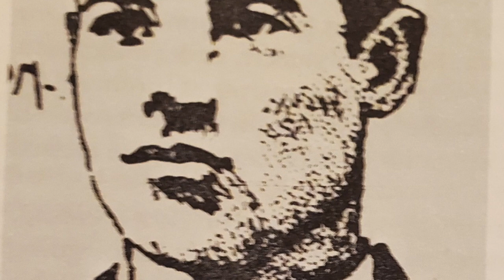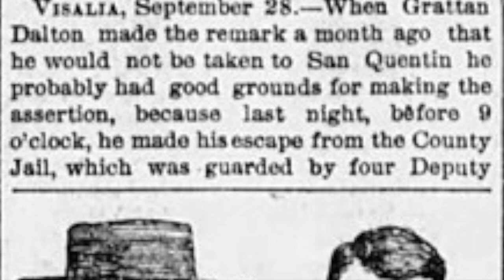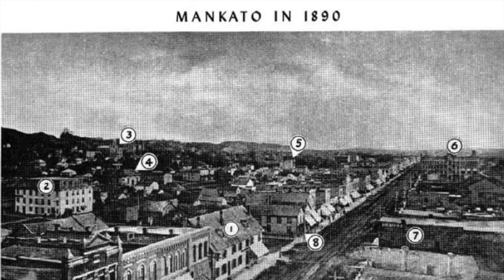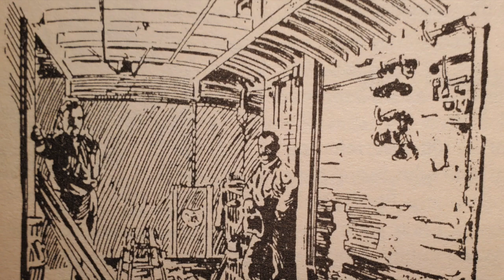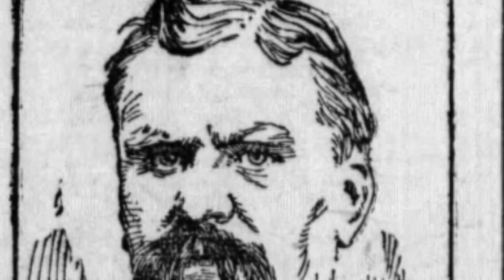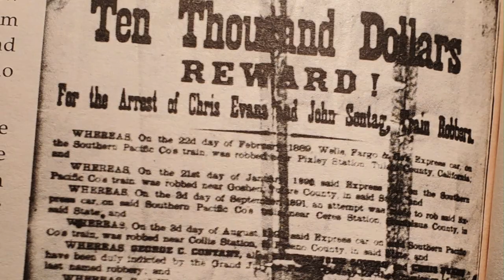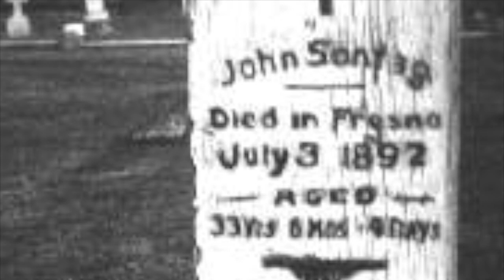Chasing Bandidos 24 The Evans Sontag Gang Part II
California History as seen through the eyes of a reenactor. In my latest project of following the trails of various bandidos and outlaws of 19th century California, I came across the names of Chris Evans and John Sontag, who waged a two-man war against the Southern Pacific Railway in the southern San Joaquin Valley, earning the support of muckraking reporters and journalists, and settlers throughout the state.
This second part follows the gang through other robberies, the manhunt which led to Young's Cabin and the Battle of Stone Corral.